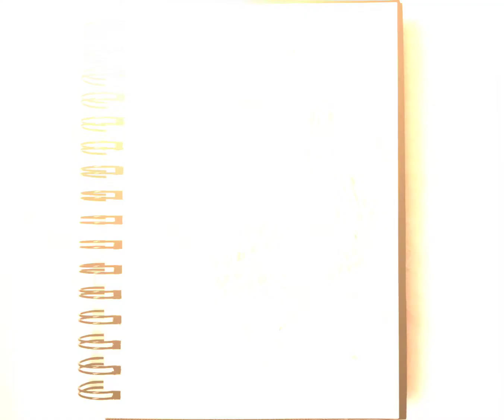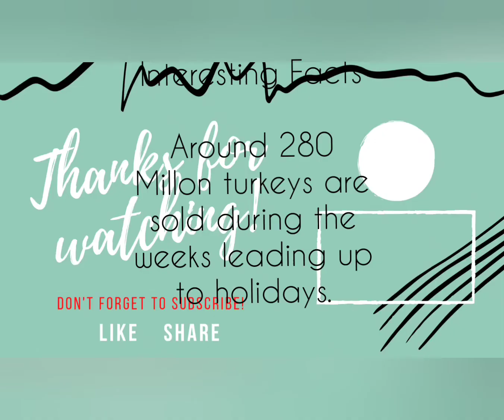Watch till end to find the interesting fact about this drawing! How to draw Turkey bird!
Happy Thanksgiving to all. Easy Thanksgiving Drawing with fun facts.